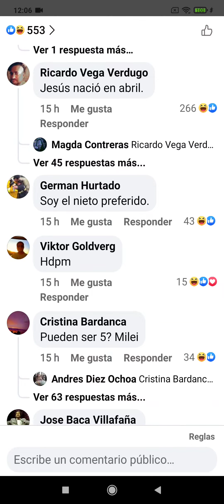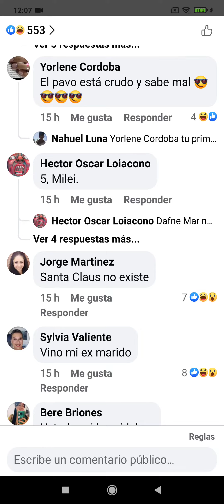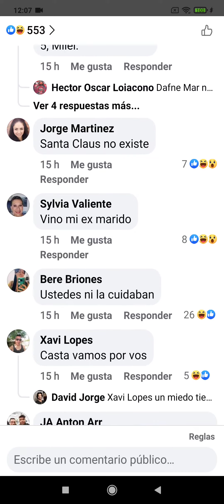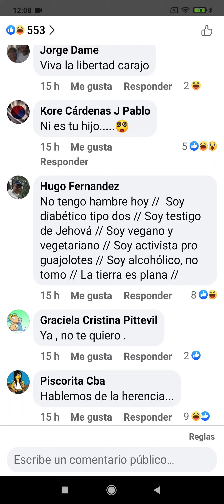Arruina la cena NAVIDAD 🎄😂🎄🥳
Comentarios para la cena NAVIDEÑA